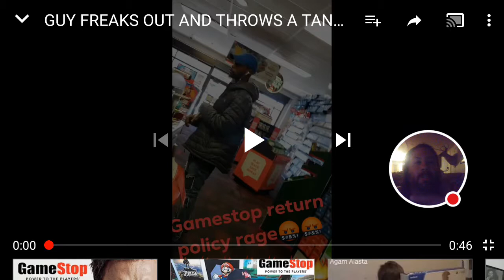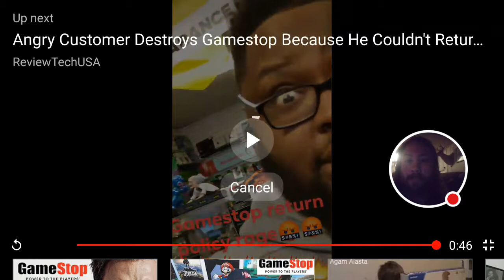A man destroys property at GameStop